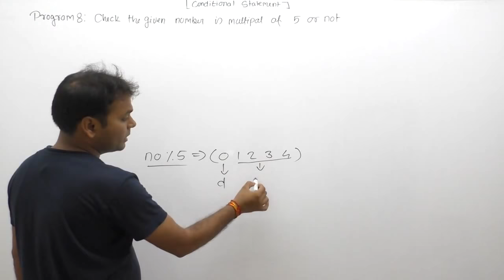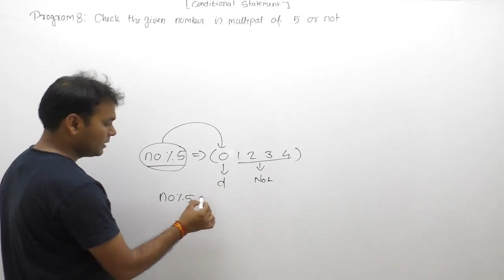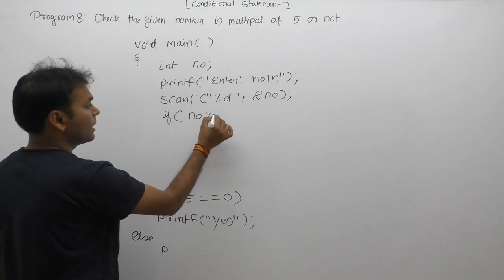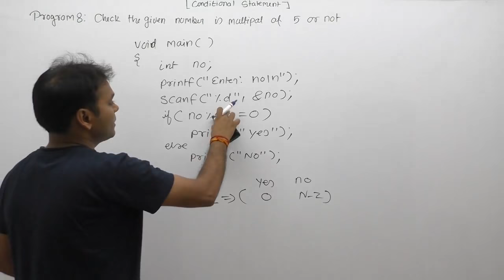write a c program to check whether a number is divisible by no or not |Part363 | C Language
Description: c program to check whether a number is divisible by no or not